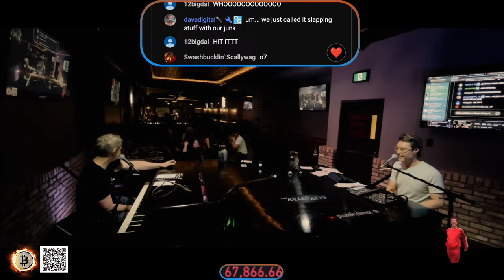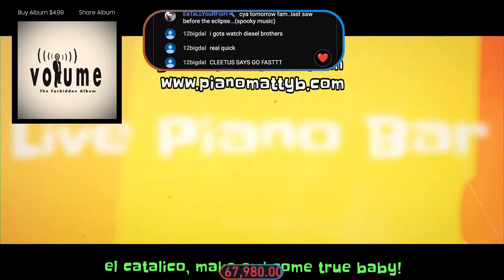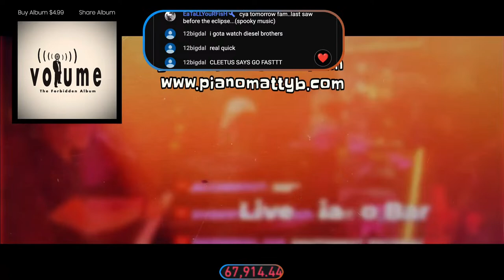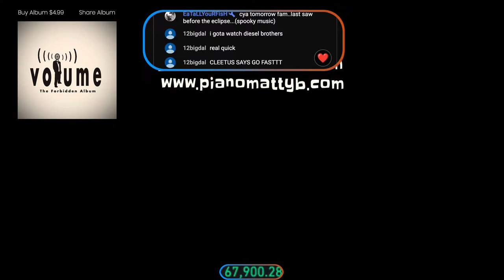The Biggest and Best Duelling Piano Bar on Youtube Feat. Piano Matty B & Kyle Mac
Leave a request in the comment section, if we know it, we'll do our best to play it, if we don't know it. we probably won't play it, so keep requesting till we do!

you can also purchase my musical catalogue for whatever you want(pay what you want/can)

BTC
bc1qk8z59h5rahqj269h6kguvm88yrk07whktx5f3p

SOLANA
HzZsVSo9xnQHKMKXXfqwGyrEFaN3oPeYTc7T12fxZcUq

ETH
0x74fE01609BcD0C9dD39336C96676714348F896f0